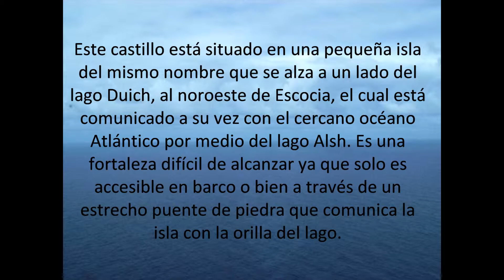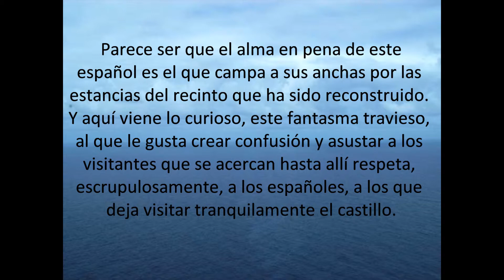Escocia y castillos.wmv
Trabajo realizado sobre Escocia. Bilingüismo. IES Profesor Tomás Hormigo